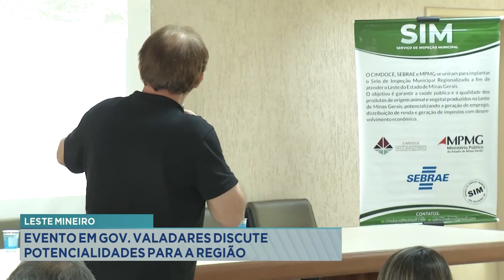Leste Mineiro: Evento em Gov. Valadares Discute Potencialidades para a Região.